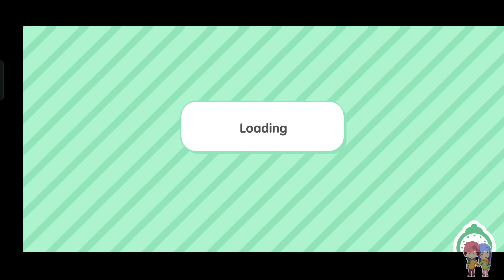UNLOCKED ALL HOUSE! FREE CODE TOCA BOCA - TOCA LIFE WORLD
*Unlock All House* Toca Life World || Free Code Toca Boca - With Proof